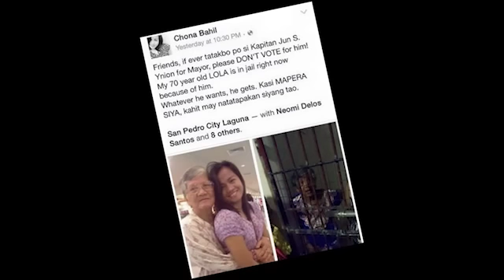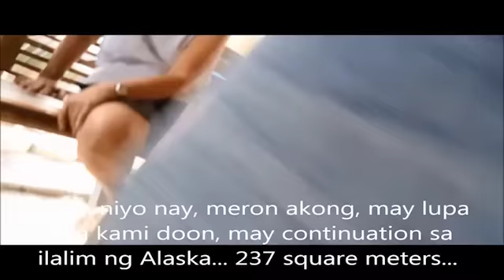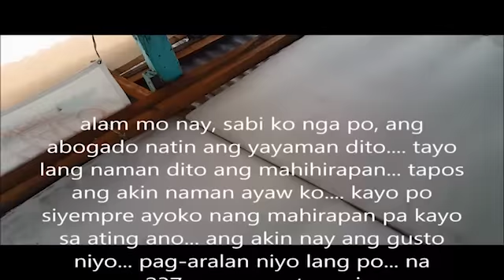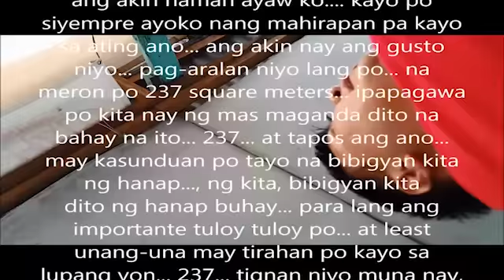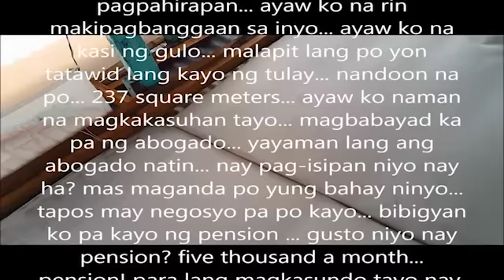The Lola Adela story --- Exposed!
Journalist Manuel "Boy" Mejorada examines the circumstances that led to the arrest for perjury of Adela Manog, better known as Lola Adela, over her patently false claim that she owns a 300-sqm. land that is part of a development for the San Antonio Exchange Terminal at the corner of SLEX Road and Magsaysay Road in San Pedro City, Laguna.